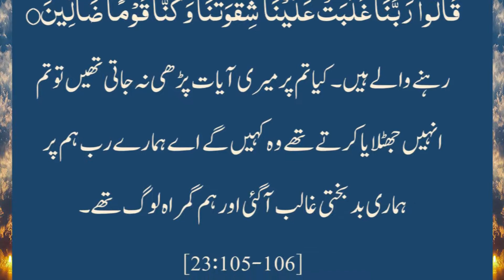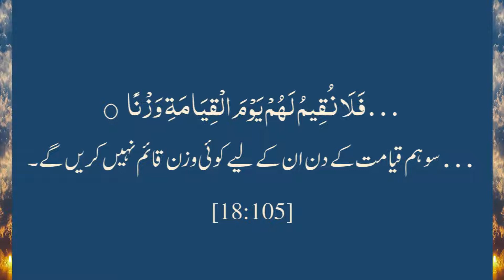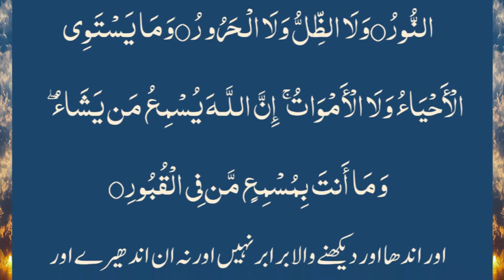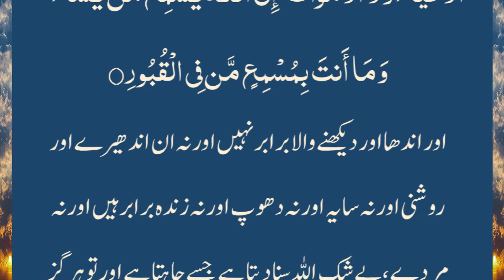Qiyamt Kay Din kay Halaat. Ep 23: Meezan Mein Kaya Kaya Tola Jaiy Ga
Scale&Weaight. What sort of stuff will be loaded on Scale? do you know that our deeds will be given a physical shape and will be weighed. Not less than a tiniest particle and not above anything. everything will be weighed to the Allah's scale that will be fixed on the day of the judgement. May Allah make our Hisab very easy.